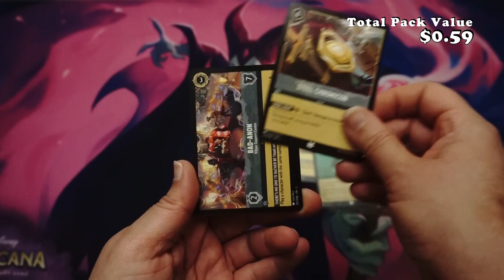Lorcana: Shimmering Skies - Booster Opening!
It’s time for fun and revelry! The celebration has just begun, and you’re invited! You’ll gather with Illumineers and glimmers near the Great Illuminary for games, food, music, dancing, and more. The guest list includes new faces like Wreck-It Ralph and his pixelated pals from Litwak’s Arcade as well as Elsa, Anna, and Olaf fresh from their most recent adventure into the Enchanted Forest. It’s an event the realm will always remember.

In Shimmering Skies, the realm of Lorcana holds a great festival to celebrate its recent victory over Ursula, achieved in the previous set, Ursula’s Return. While most of Lorcana participates in the vibrant, fun-filled activities, a new mystery begins as our Illumineers search for a way to repair the worsening damage the Ursula glimmer caused to the Great Illuminary.